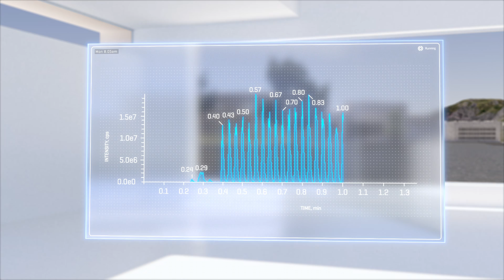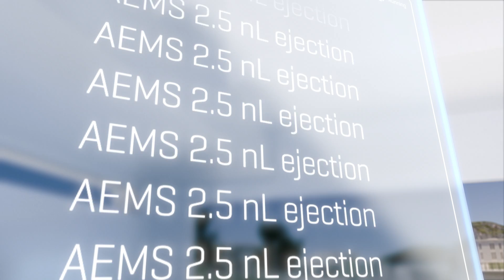𝗖𝗼𝗺𝗯𝗶𝗻𝗶𝗻𝗴 𝗵𝗶𝗴𝗵 𝗱𝗮𝘁𝗮 𝗾𝘂𝗮𝗹𝗶𝘁𝘆 𝗮𝗻𝗱 𝗵𝗶𝗴𝗵-𝘁𝗵𝗿𝗼𝘂𝗴𝗵𝗽𝘂𝘁 𝗮𝗻𝗮𝗹𝘆𝘀𝗶𝘀 𝘄𝗶𝘁𝗵 𝗦𝗖𝗜𝗘𝗫 𝗘𝗰𝗵𝗼® 𝗠𝗦+ 𝘀𝘆𝘀𝘁𝗲𝗺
𝗖𝗼𝗺𝗯𝗶𝗻𝗶𝗻𝗴 𝗵𝗶𝗴𝗵 𝗱𝗮𝘁𝗮 𝗾𝘂𝗮𝗹𝗶𝘁𝘆 𝗮𝗻𝗱 𝗵𝗶𝗴𝗵-𝘁𝗵𝗿𝗼𝘂𝗴𝗵𝗽𝘂𝘁 𝗮𝗻𝗮𝗹𝘆𝘀𝗶𝘀
When the quantity of samples is your challenge, break through with our Echo® MS+ system.

The 𝗘𝗰𝗵𝗼® 𝗠𝗦+ 𝘀𝘆𝘀𝘁𝗲𝗺 gives you high-quality data, analytical flexibility, and high sample throughput so you can make informed decisions, today.

With sampling rates of up to 1 sample per second, results can be generated the same day.

The Echo® MS+ system is a complete solution that removes bottlenecks in high-throughput analytical workflows, from sample preparation to data reporting.

𝗥𝗘𝗦𝗢𝗨𝗥𝗖𝗘𝗦

🆕 Tech Note: Determine optimal buffer concentration and compatibility for high-throughput intact protein analysis